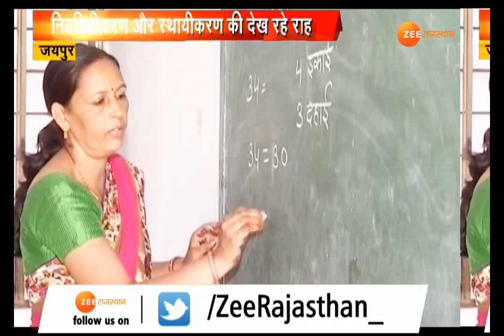तृतीय श्रेणी शिक्षकों को इंसाफ कब ?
प्रदेश के 11 ऐसे जिले हैं जहां के 567 तृतीय श्रेणी शिक्षक अपनी समस्या समाधान के लिए हर दर के चक्कर काट रहे हैं... लेकिन अदालत की अवमानना पर उतारू शिक्षा विभाग से इंसाफ की आस अब धुंधलाती जा रही है.